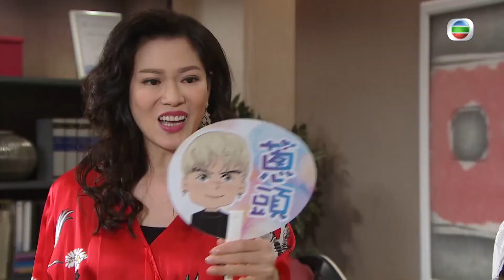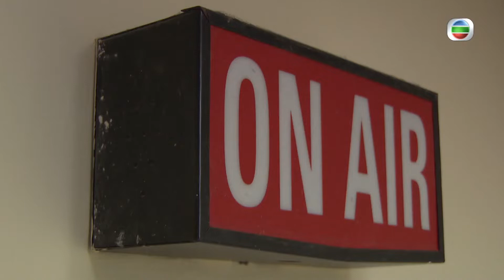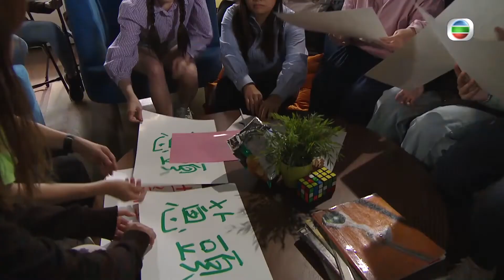【愛．回家之開心速遞】台灣完整版第1242集 末路狂粉 | 劉丹、呂慧儀、單立文、蘇韻姿、湯盈盈、滕麗名、周嘉洛、張景淳、林淑敏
【愛．回家之開心速遞】台灣完整版第1242集 末路狂粉

力蓮迷戀蔥頭，着May暗中打探星蹤，設法與蔥頭見面。力蓮往電視城接受訪問，找機會去見正在錄影音樂節目的蔥頭。蔥頭與另一新晉偶像同是節目的嘉賓，力蓮發現「蔥粉」無論在人數或聲勢上，都被對方的粉絲比下去，覺得「蔥粉」欠缺組織力，遂吩咐May在網上討論區給意見，發起「蔥頭後援會」，並建議選拔會長。力蓮與同為蔥粉的尚善持相同意見，各自派人參選會長……